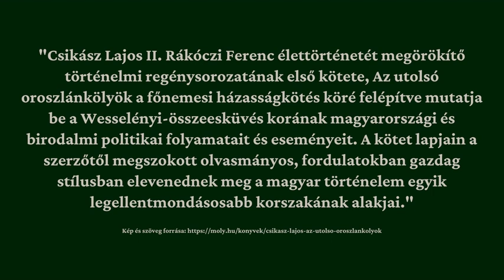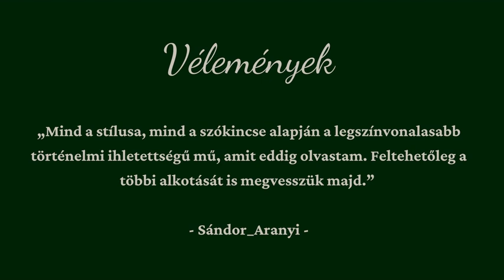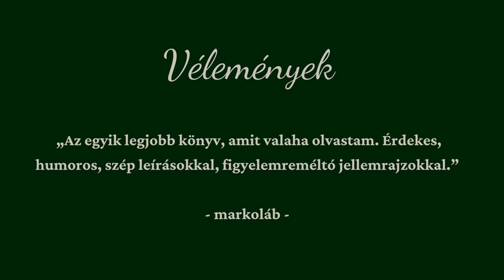Nyári könyvajánló_történelmi_Az utolsó oroszlánkölyök